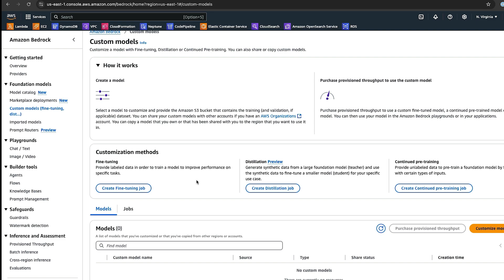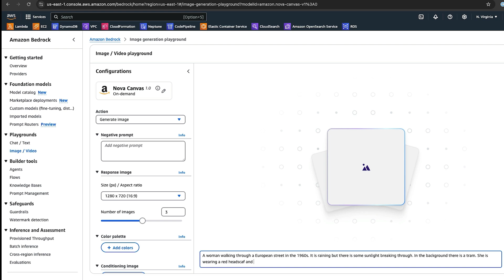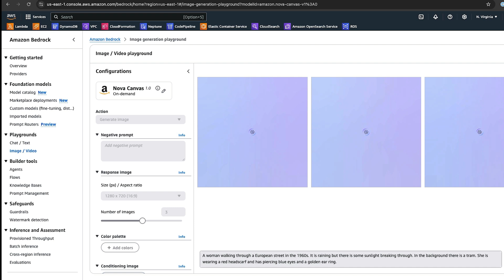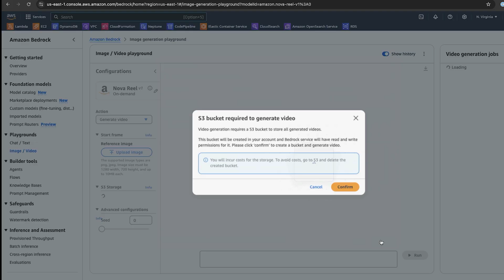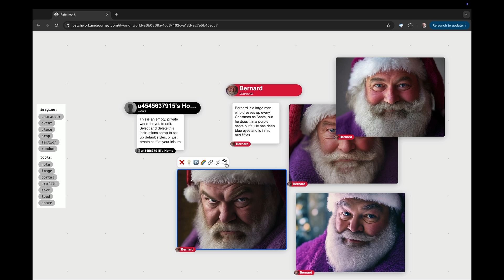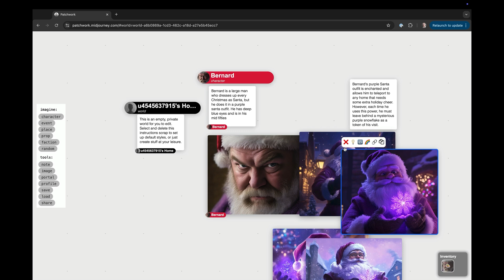AI In Sight | SORA Release, AI Running Out Of Data, AWS New AI Options at IN-Vent, MIDJOURNEY & More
Welcome to Episode 4 of our series AI In Sight, designed to bring you the latest news on all things AI.

We will keep you in the loop about exciting updates, breakthrough advancements, and emerging trends in the ever-evolving world of Artificial Intelligence.

Learn more about SORA Release, AI Running Out Of Data, AWS New AI Options at IN-Vent & other interesting AI facts.

At The Virtual Forge, are experts in reimagining businesses with our data-driven approach. As a data-driven software development company, we specialise in offering comprehensive solutions that empower clients to establish intelligent workflows, leading to substantial boosts in productivity and cost efficiency.

We are at our happiest when identifying and breaking down complex problems so that they can be isolated, understood, and resolved for good.

Follow us on:

 / the-virtual-forge

 / thevirtualforgeuk

 / thevirtualforge